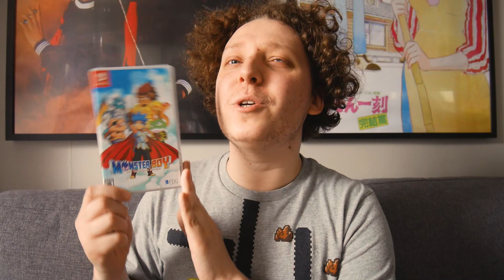Mini Review - Monster Boy and The Cursed Kingdom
Cette semaine au programme,

Vous pouvez faire partie du Club Ozaki en devant vous aussi sponsors en cliquant sur ce lien